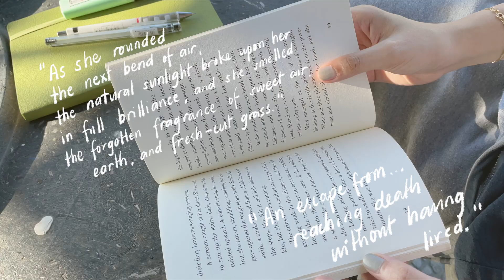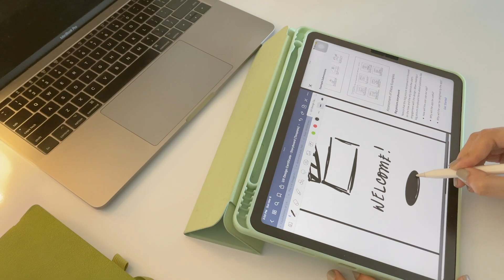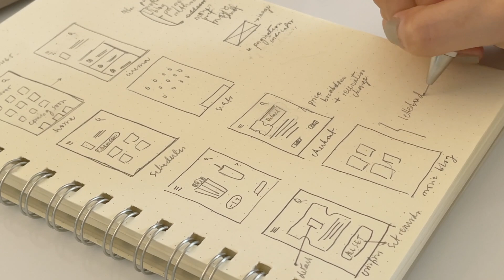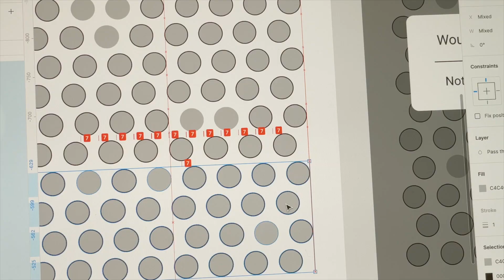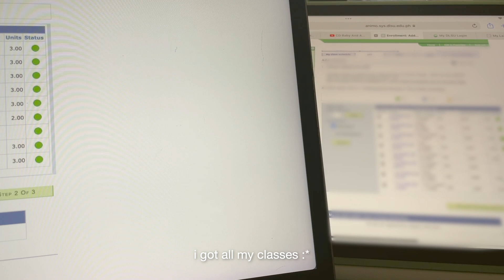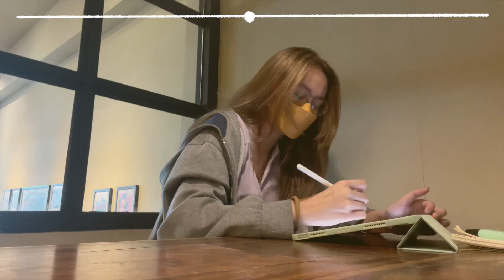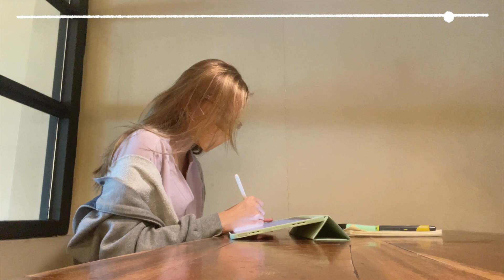a weekend in March 🍵 (slice of life)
a weekend in march working through modules, seeing best friends, and taking my time...
a little slice of life vlog 🐛

💗 kulay rosas ang bukas,
tin

🌿 timestamps
0:00 intro
0:19 sunday
6:23 honorary weekend day
8:08 rewind to saturday